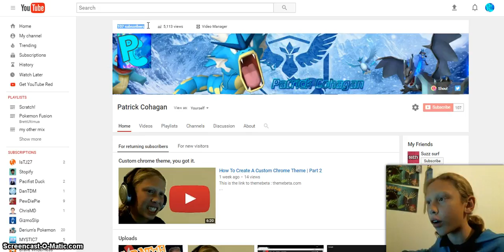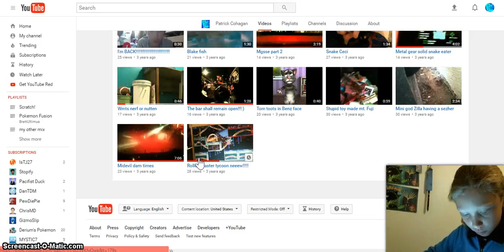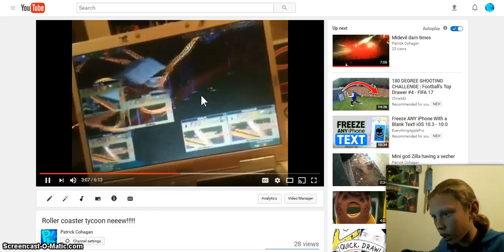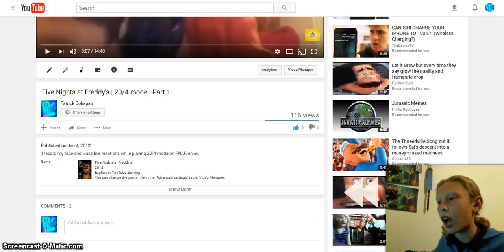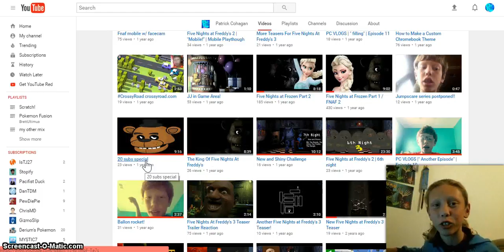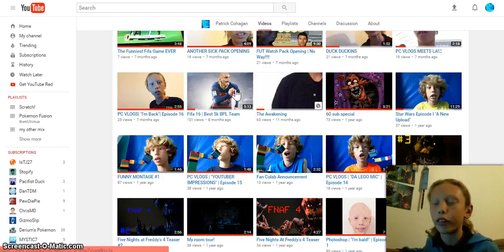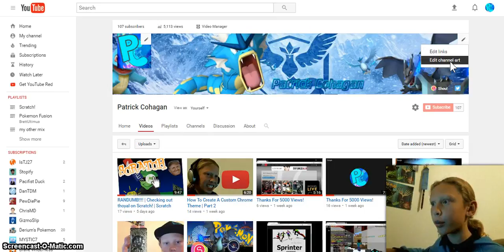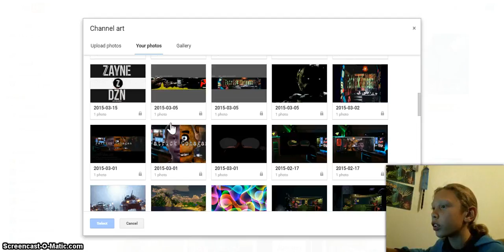THANK YOU!!!!! | 100 Subscriber Special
Thank you guys for 100 subs, and keep that support going.

Shou: pashrickbob11